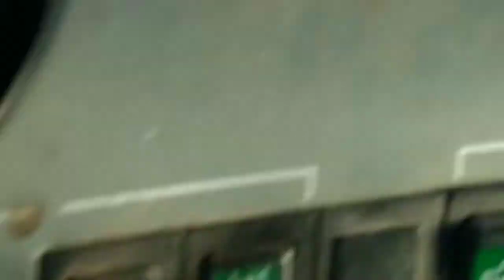道路の除雪作業。ブリザードの次の日はこんな感じです😭snow removal snow plowing after blizzard/snow storm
snow removal
snow plowing
ふさがった道の除雪作業。
こんなの通れるようになるの!?😅